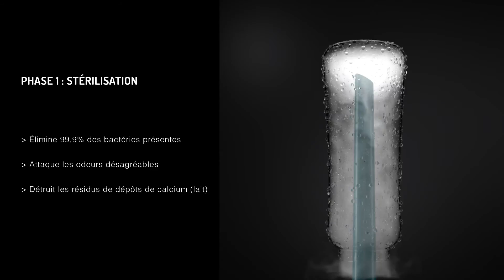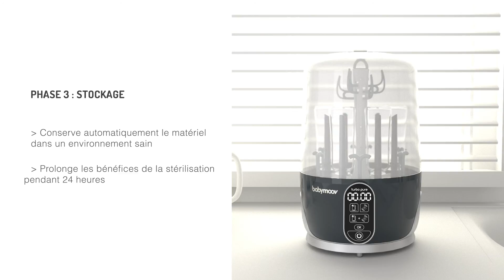Tout en 1 Stérilisateur biberon & sèche-biberon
TURBO PURE : le seul stérilisateur biberon qui assure un séchage de vos biberons dans un environnement totalement stérile !

Découvrez sur cette chaîne, nos dernières innovations, nos tutos, mais aussi des idées recettes, des conseils, des tests produit sans oublier les coulisses de la co-création de nos produits avec des parents et des experts santé 🎥

Babymoov prend soin de vous, futurs et jeunes parents, depuis plus de 20 ans en inventant avec vous les solutions smart et innovantes qui facilitent votre quotidien ! Nous croyons aux bienfaits d’une parentalité heureuse et décomplexée. Parce que des parents épanouis font des enfants équilibrés !